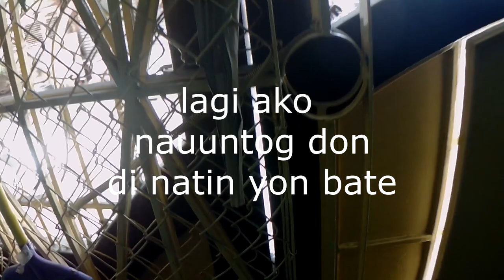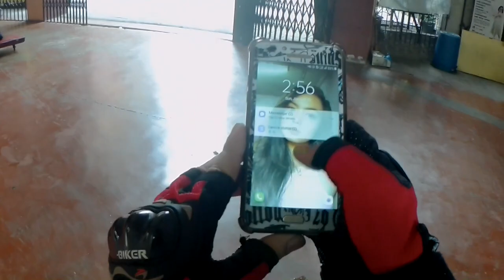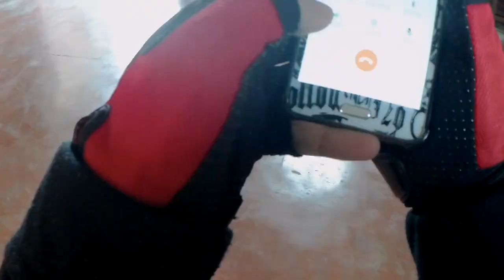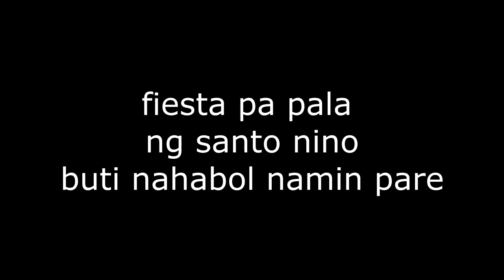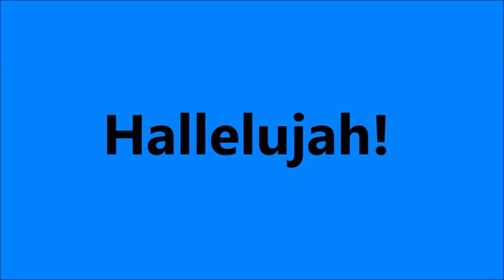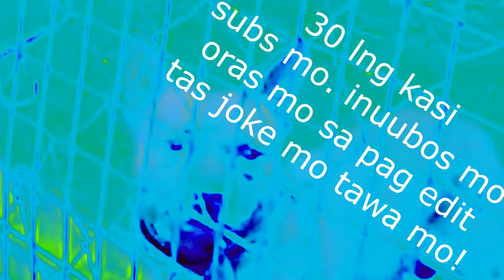Pablessing kay Hotdog at ang OR CR | Honda Click 150i | not so short vlog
WARNING:
-Scooterboi not a 400cc and above user.

Hope you dudes and dudettes enjoyed my not so short video.

Table of contents:
9:53 orcr
0:00 the rest is history

Items Used:
NHK GP 1000 X Vision
Pro-Biker half finger gloves
Honda Click 150i
Telesin Chin Mount

Cams used:
Sj6 Legend

Church:
Espiritu Santo Parochial School

!Special thanks to Ma my mother👩 to Dad my father👨 and to Hotdog my scooter🛵!